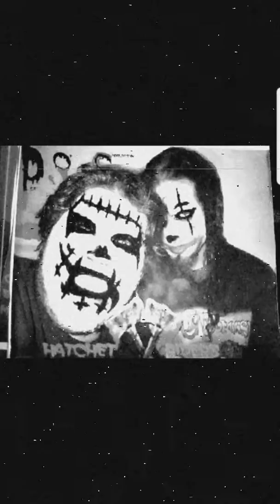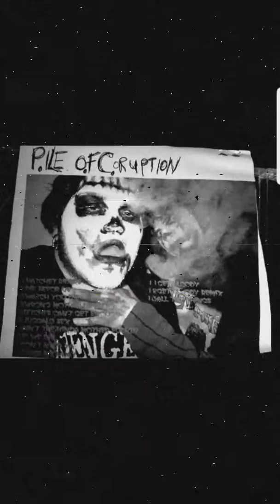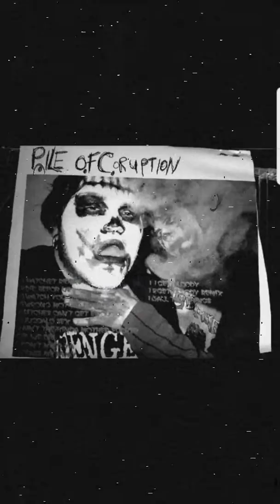P.O.C-Watch You Die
3rd Track off Rydas